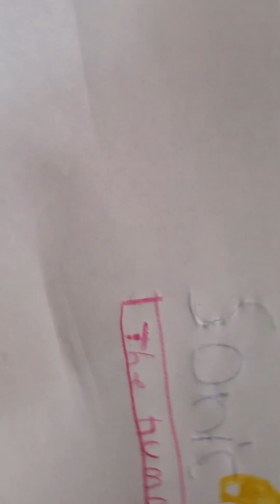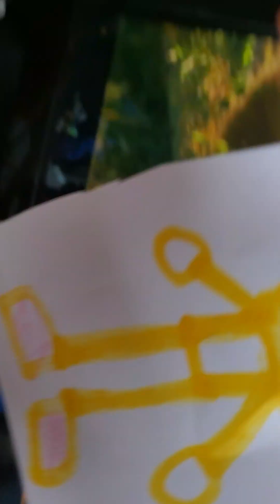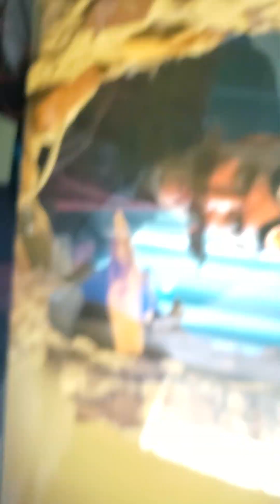sonic the human 2 trailer